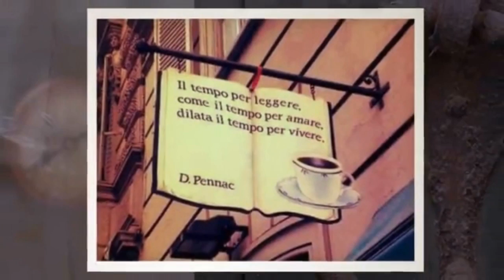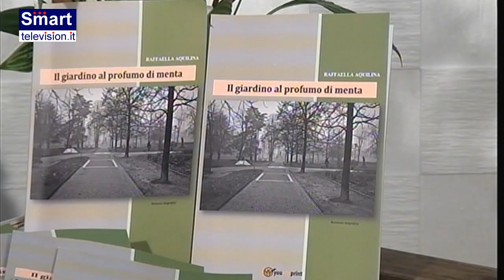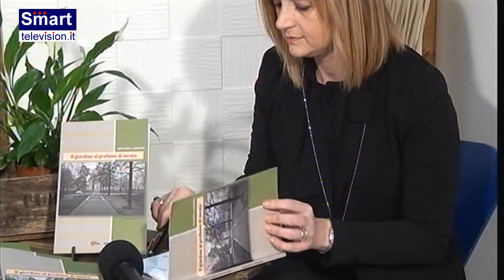UN LIBRO CON TE -16°puntata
a cura di Nila Ciardi con la scrittrice Raffaella Aquilina